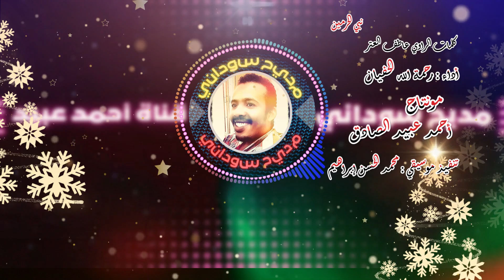عبينا نقوم للساكن الخضراء || المادح رحمة الله الحفيان